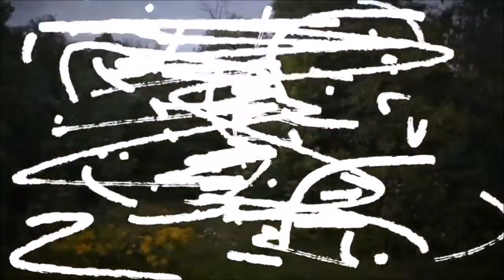Yo La Tengo Cherry Chapstick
Short Film: Szymon Białorucki Trio - Going Home